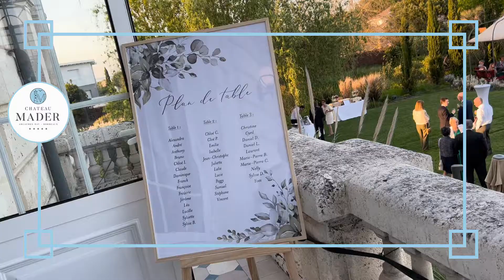Mariage Château de Garde Mardi 26 avril 2022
Mariage au Château Mader
26 avril 2022
Marie-Anne & Thomas
by Just for You
Conciergerie & Groom Services
Création vidéo Didier VOINSON©️
ⓕ : justforyouba  ⓘ : just_for_you_ba  IN : Just for You